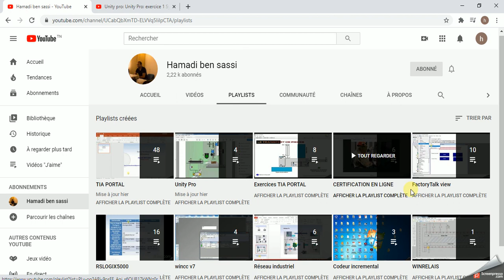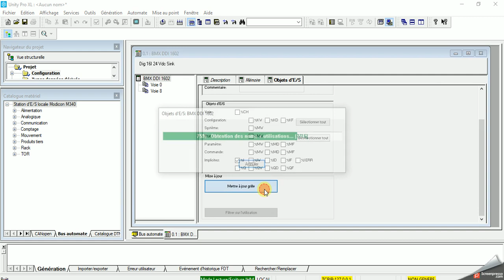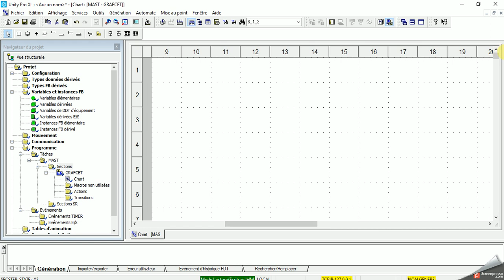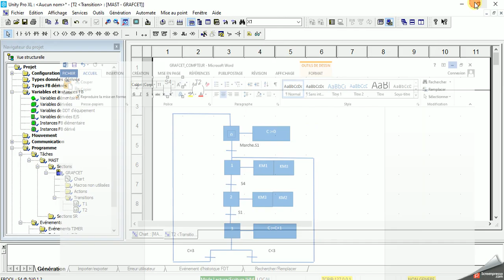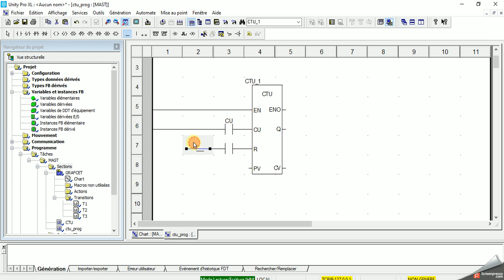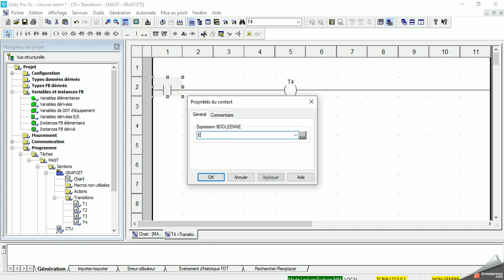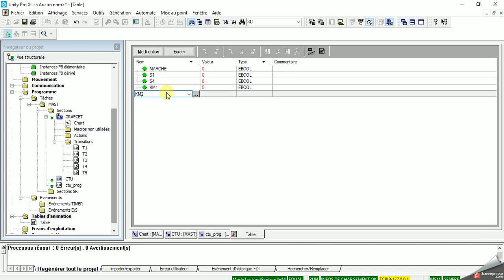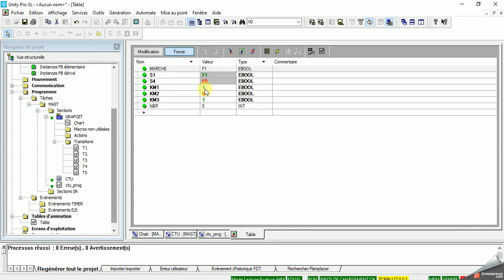Unity Pro: Grafcet avec compteur CTU